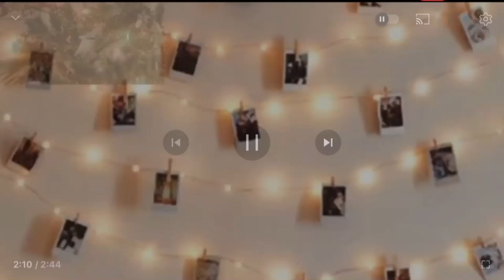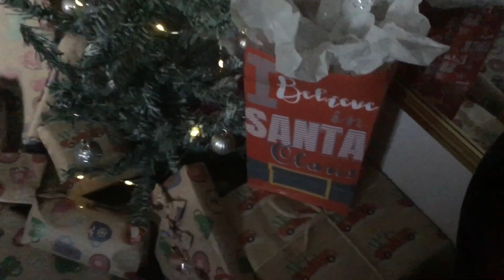WRAPPING CHRISTMAS PRESENTS!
I’m sorry me had my sister have not been posting, recently we have been a bit busy but we are going to be posting more!